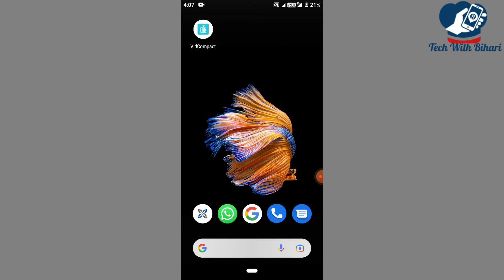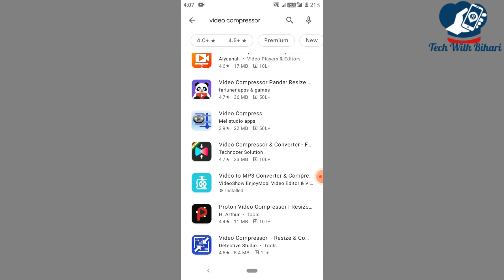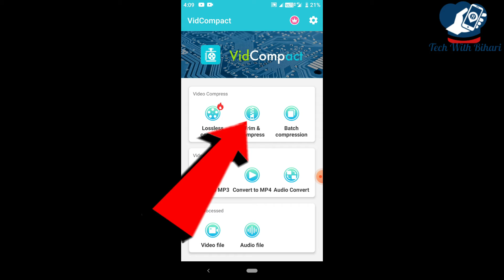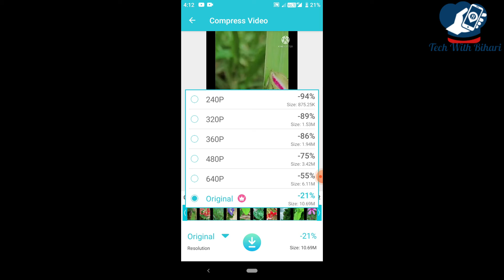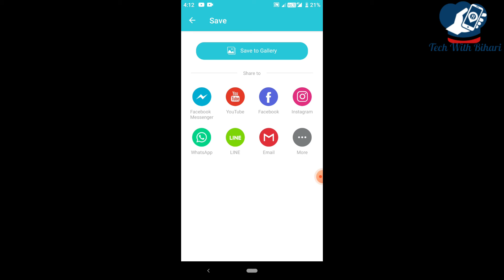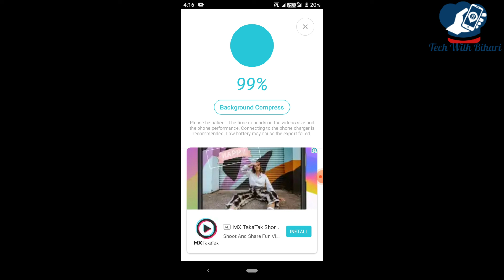Video ka size kaise kam kare android | How to Compress video without losing quality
Message Me if You have any problem:

Gatues I Used:
Content Cover👉
convert video to small size
video ka format kaise change kare
handbrake
video compressor app
how to reduce video size in mobile
how to compress video files in hindi